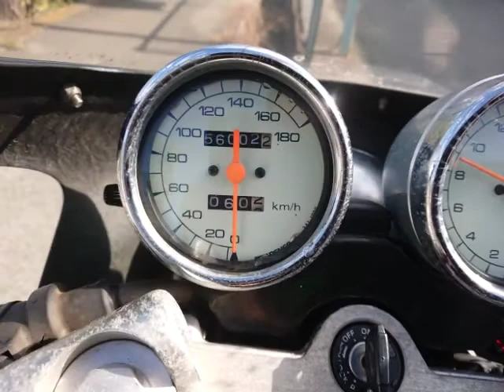バンディット400 1992年 中古車 バイクショップ名:バイクショップロード・スター